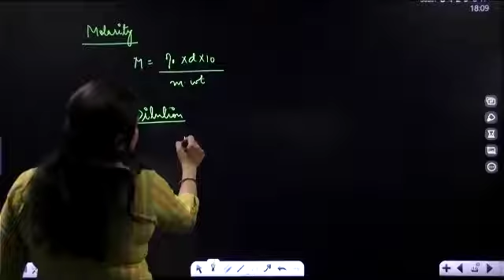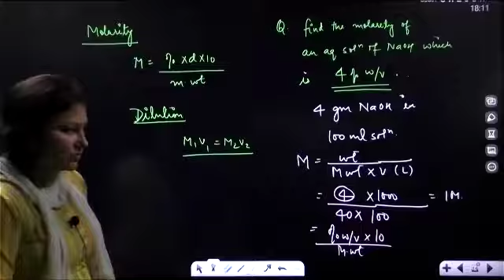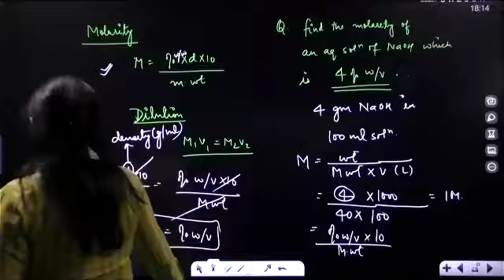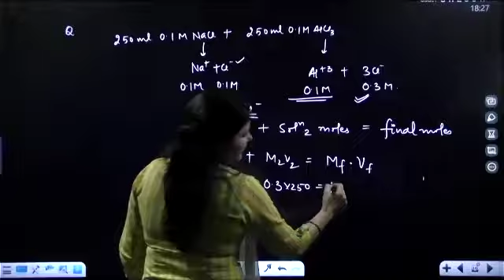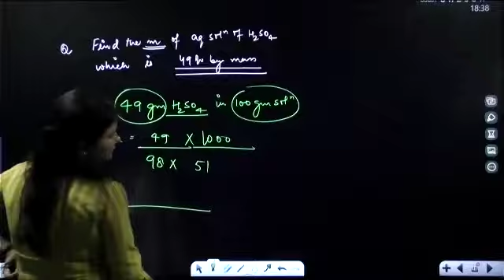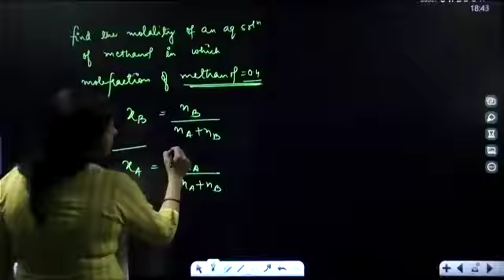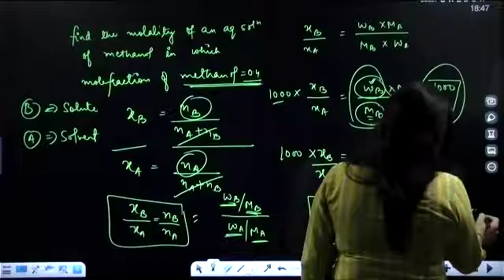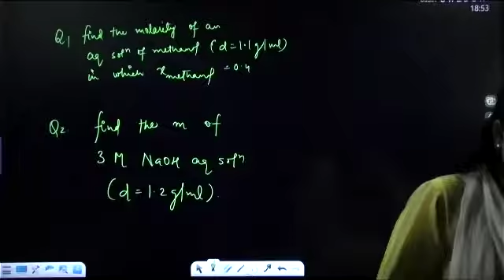Molality (Shikhar Batch 17-4-21) Monika Mam